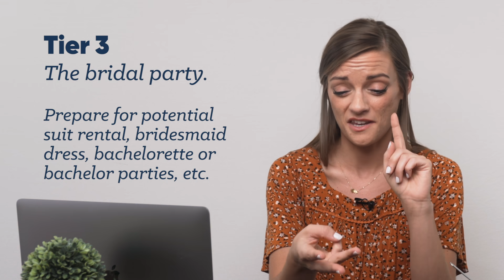13 Expenses You're Forgetting to Budget For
None of us will ever be entirely on top of life—that's no secret. But with a little planning and teamwork, we can be a *little* more ahead of the game than we were yesterday. Today Hannah talks through thirteen common expenses that tend to smack our budgets big time. You'll find that when you make room for these true expenses in your budget, that smack turns to a gentle nudge, and you just beat the system.

TIMESTAMPS:

0:00 Intro
1:05 #1 New tires
1:59 #2 Oil changes
2:40 #3 Roadside assistance
3:25 #4 Pet boarding
4:01 #5 Printer ink
4:26 #6 Renewal fees
5:25 #7 Wedding events
6:32 #8 Hospitality
7:22 #9 School supplies
8:26 #10 School events
8:53 #11 Summer camp
9:13 #12 Swimming lessons
9:49 #13 Halloween costumes
10:29 Outro